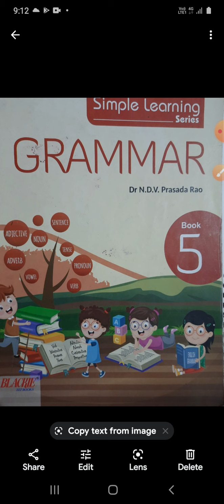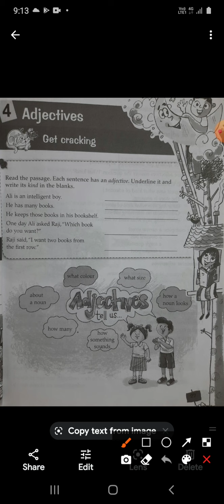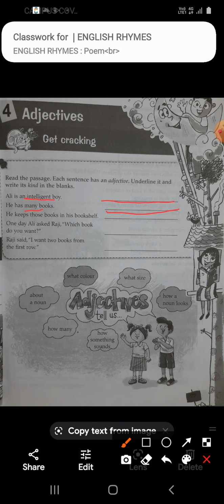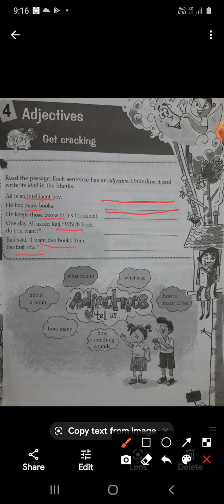Class-5th, Subject-English Grammar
Lesson-4, Adjectives